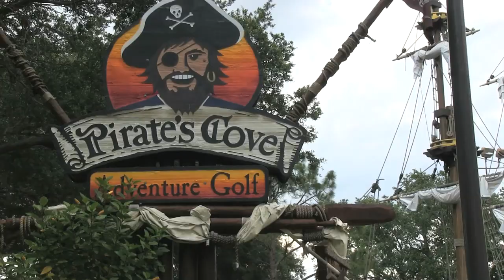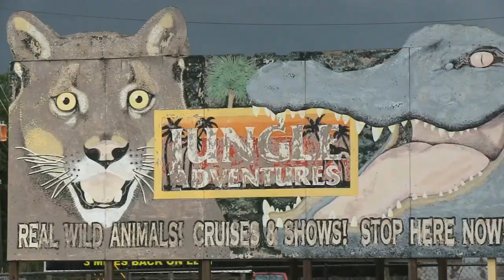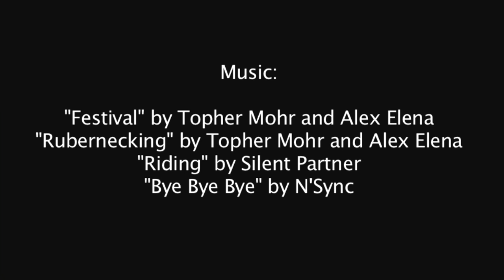Jimmy Fallon in Orlando for "The Tonight Show"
Jimmy Fallon is taping "The Tonight Show" in Orlando. While he's in town, Orlando Sentinel reporter Jon Busdeker shows the talk-show host a few places to check out in the City Beautiful.